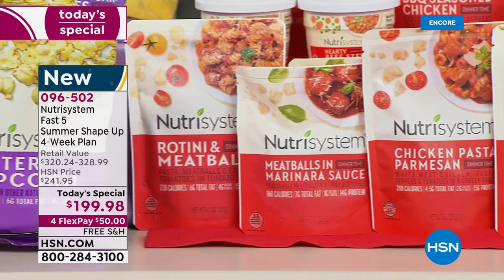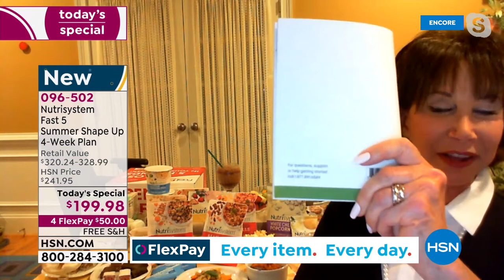HSN | Nutrisystem 04.06.2021 - 03 AM